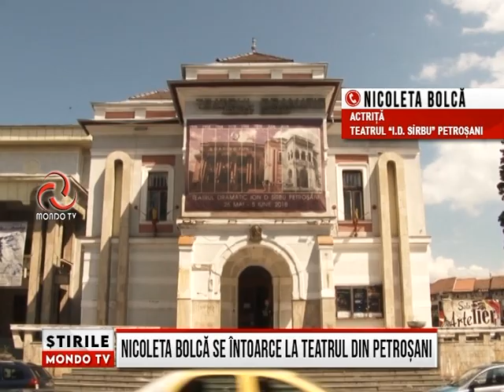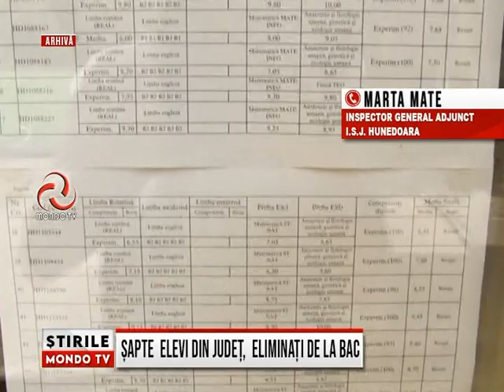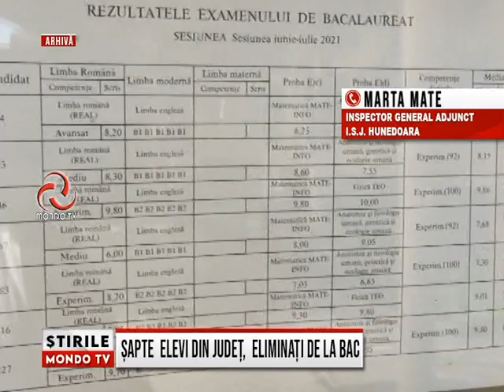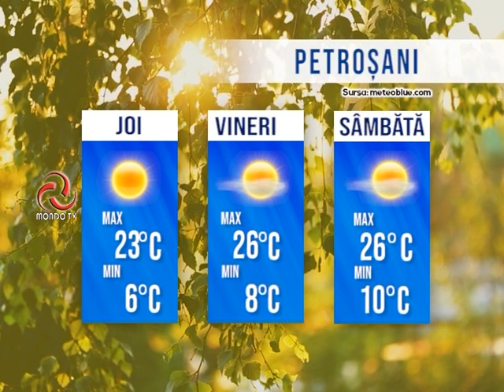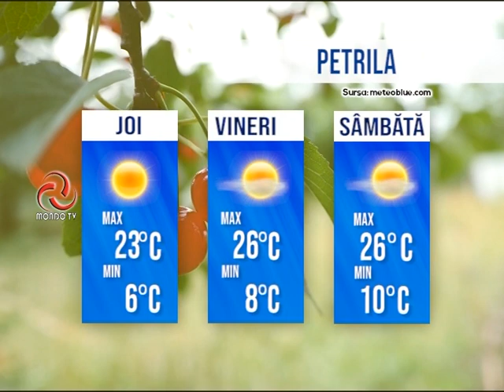STIRILE MONDO TV 18/08/2021